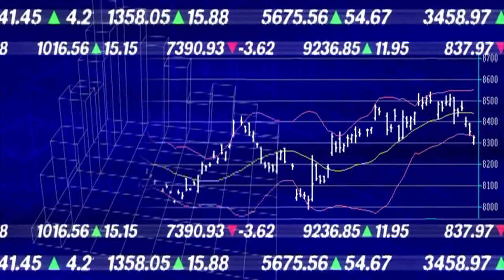МУДРЫЙ ЧЕЛОВЕК ВСЕГДА НАЙДЁТ СПОСОБ, ЧТОБЫ НЕ НАЧАТЬ ВОЙНУ (SERGEY KANUNOV & MUSIC ENERGY)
Music Energy - Нет войне
Приятного прослушивания
Разнообразная музыка, клипы, песни. Ссылка на группу в Телеграме
Произведение «Нет войне» созданное автором по имени Music Energy , публикуется на условиях лицензии Creative Commons «Attribution» («Атрибуция») 4.0 Всемирная.
Помощь на развитие канала:
Приватбанк: 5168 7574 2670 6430
Ощадбанк: 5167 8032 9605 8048
Ощадбанк: 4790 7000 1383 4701
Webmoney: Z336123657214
Payeer: P66190813
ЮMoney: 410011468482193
Bitcoin: 13C4UE4P2UUXF1N1VKVPAZ3YTGXDDQUPOL